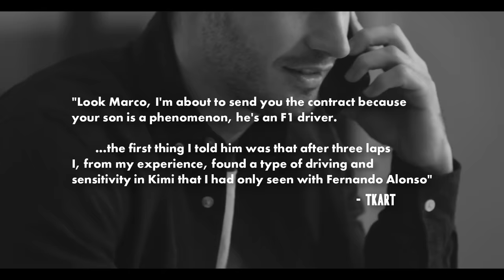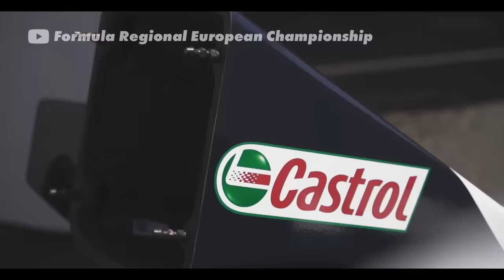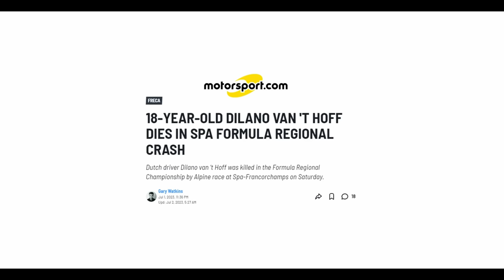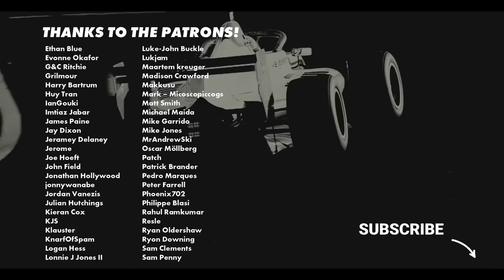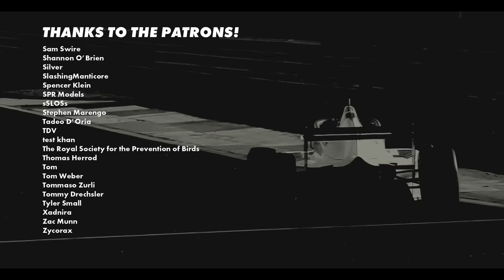Why Kimi Antonelli Is The Next Big Thing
The next big thing in Formula 1? A lot of people are pretty sure of it...

Photo Credit
ACI Sport
Andrea Kimi Antonelli
Audi
Daimler AG
FORMULA 1
Formula Regional European Championship by Alpine
Formula Regional Middle Eastern Championship
Mario Stefano